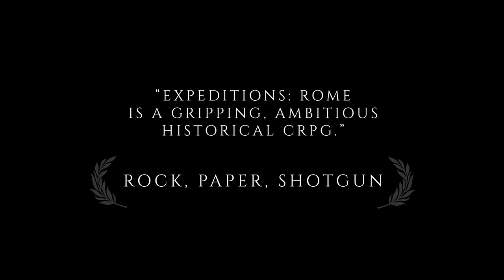Expeditions: Rome - Accolades Trailer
Expeditions: Rome successfully conquered the hearts of players and critics alike! With a Metacritic score of 80/100 and very positive reviews on Steam, we congratulate Logic Artists on their triumph.

Still not convinced? Get the FREE Expeditions: Rome demo on Steam and, if you decide to buy the game later, you can keep your progress!